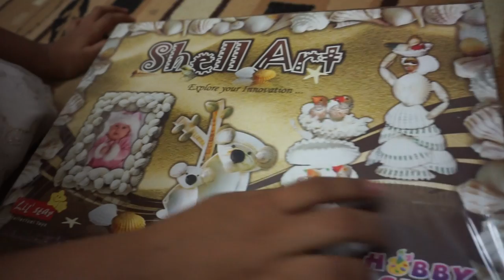dailygifts Sunerii vennams 6th birthday at barefoot learning experience